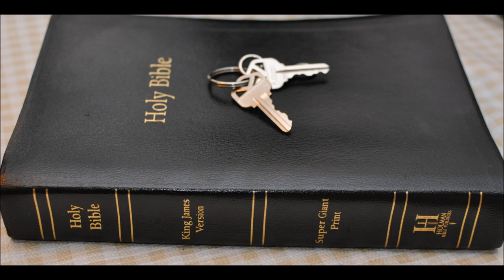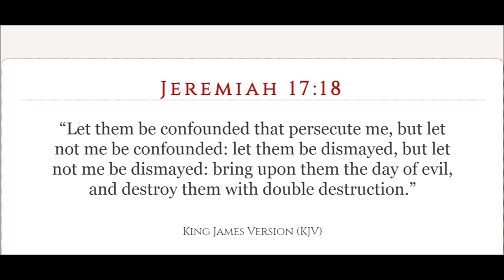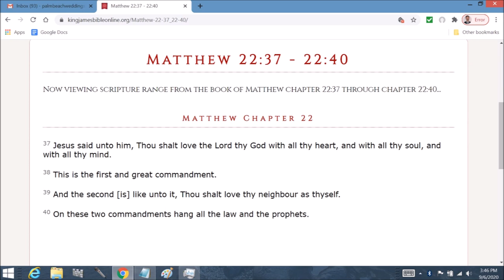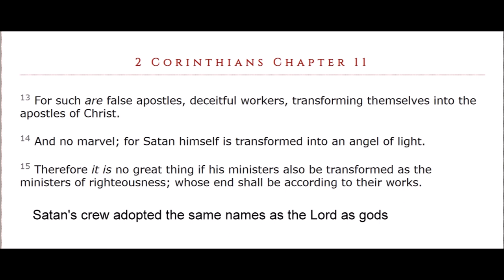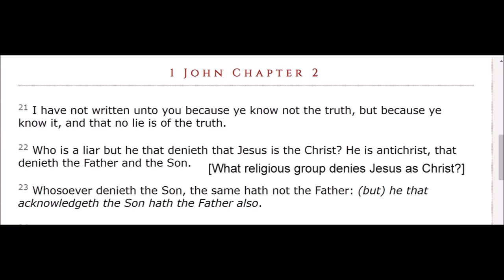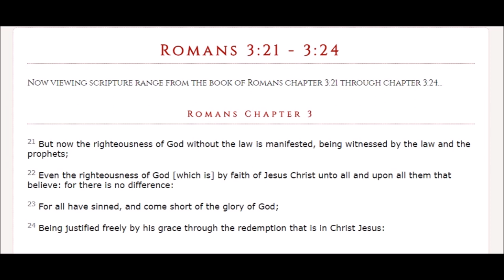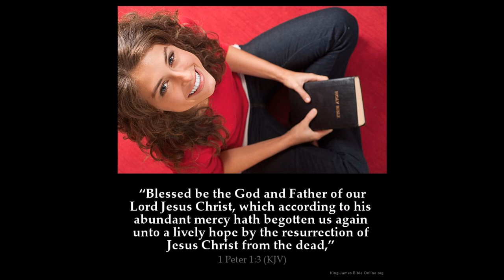Stars in the Bible Part 3 - 2 Peter chapter 1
2 Peter  Chapter 1: 1 Simon Peter, a servant and an apostle of Jesus Christ, to them that have obtained like precious faith with us through the righteousness of God and our Saviour Jesus Christ:

2 Grace and peace be multiplied unto you through the knowledge of God, and of Jesus our Lord,

3 According as his divine power hath given unto us all things that pertain unto life and godliness, through the knowledge of him that hath called us to glory and virtue:

4 Whereby are given unto us exceeding great and precious promises: that by these ye might be partakers of the divine nature, having escaped the corruption that is in the world through lust.

5 And beside this, giving all diligence, add to your faith virtue; and to virtue knowledge;

6 And to knowledge temperance; and to temperance patience; and to patience godliness;

7 And to godliness brotherly kindness; and to brotherly kindness charity.

8 For if these things be in you, and abound, they make you that ye shall neither be barren nor unfruitful in the knowledge of our Lord Jesus Christ.

9 But he that lacketh these things is blind, and cannot see afar off, and hath forgotten that he was purged from his old sins.

10 Wherefore the rather, brethren, give diligence to make your calling and election sure: for if ye do these things, ye shall never fall:

11 For so an entrance shall be ministered unto you abundantly into the everlasting kingdom of our Lord and Saviour Jesus Christ.

12 Wherefore I will not be negligent to put you always in remembrance of these things, though ye know them, and be established in the present truth.

13 Yea, I think it meet, as long as I am in this tabernacle, to stir you up by putting you in remembrance;

14 Knowing that shortly I must put off this my tabernacle, even as our Lord Jesus Christ hath shewed me.

15 Moreover I will endeavour that ye may be able after my decease to have these things always in remembrance.

16 For we have not followed cunningly devised fables, when we made known unto you the power and coming of our Lord Jesus Christ, but were eyewitnesses of his majesty.

17 For he received from God the Father honour and glory, when there came such a voice to him from the excellent glory, This is my beloved Son, in whom I am well pleased.

18 And this voice which came from heaven we heard, when we were with him in the holy mount.

19 We have also a more sure word of prophecy; whereunto ye do well that ye take heed, as unto a light that shineth in a dark place, until the day dawn, and the day star arise in your hearts:

20 Knowing this first, that no prophecy of the scripture is of any private interpretation.

21 For the prophecy came not in old time by the will of man: but holy men of God spake as they were moved by the Holy Ghost.